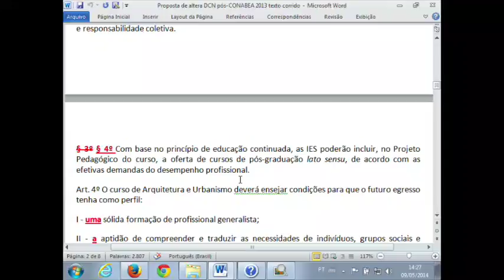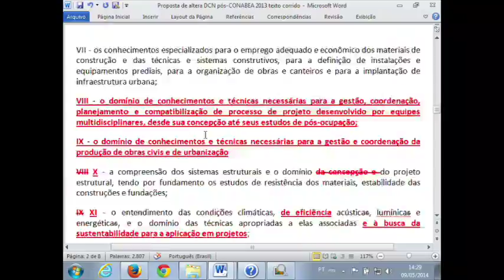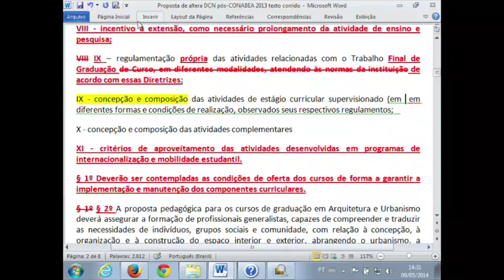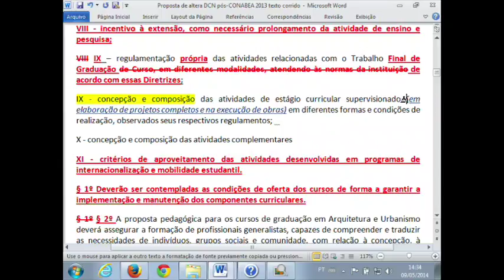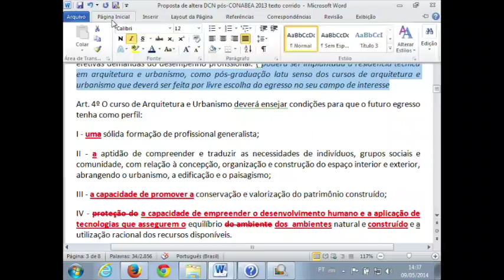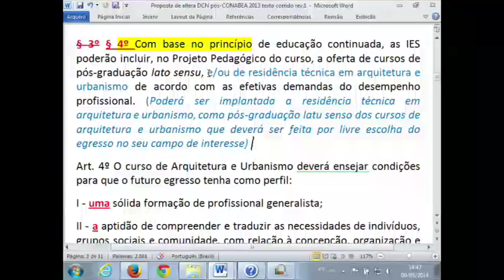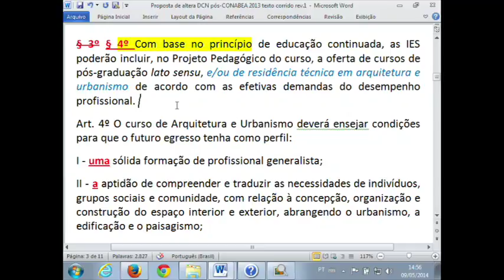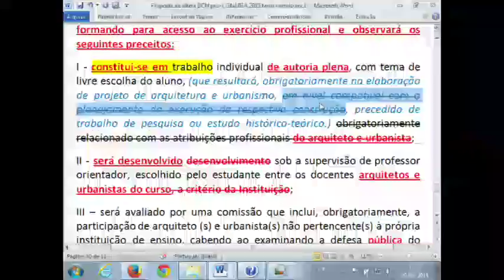30º Plenária do PGM - parte 4